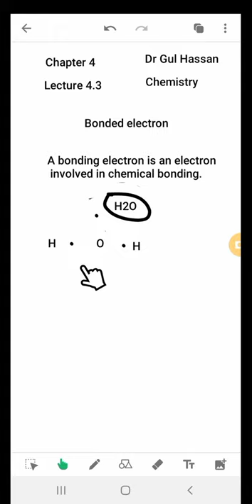Bonded Electron? lecture by Dr Gul Hassan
By Dr Gul Hassan
Chemistry lecture 4.3